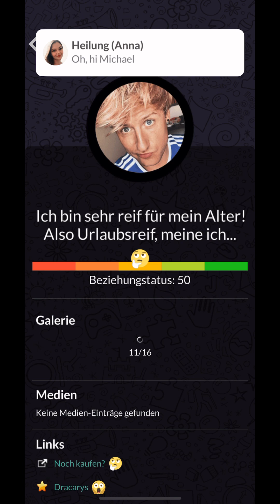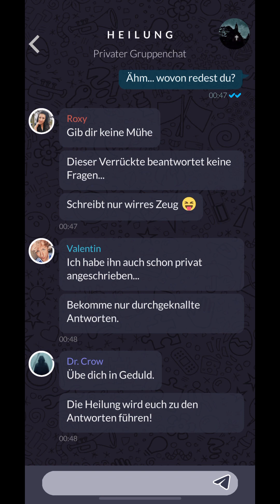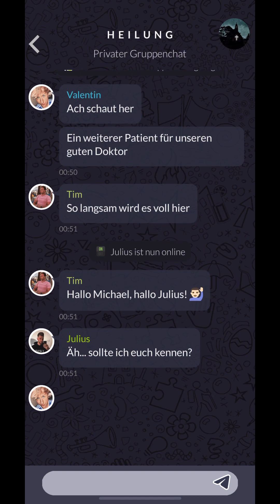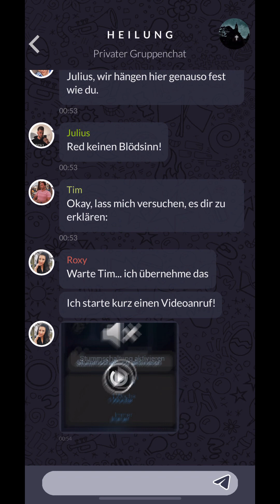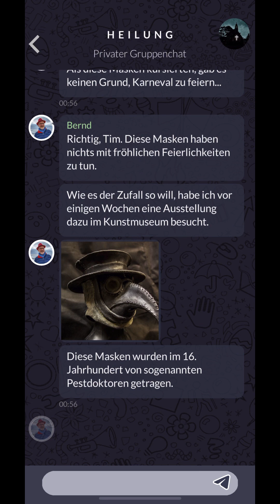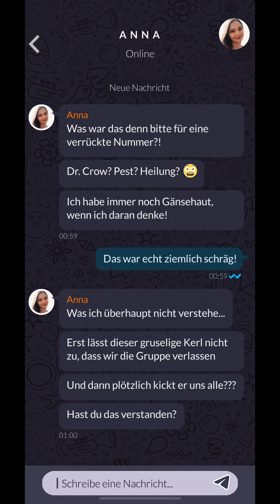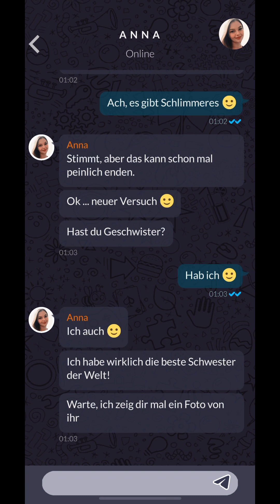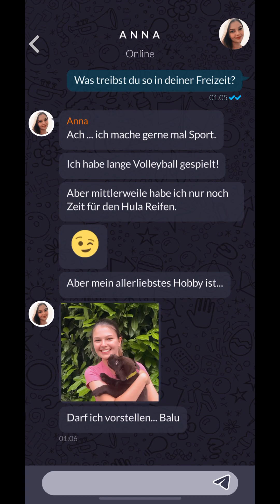The Healing Folge 001